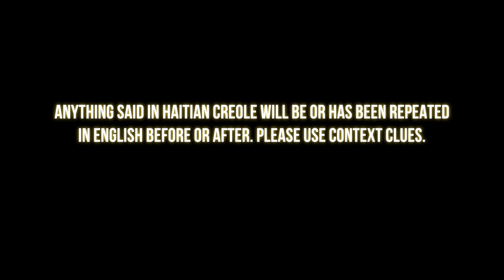Jobs Haitian Kids CAN'T Have! - Travay Timoun Ayisyen Paka Fe! | Chronicles of a Zoe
Twitter|Instagram|Facebook : @TheeMlle

•Stage Name : Thee Mademoiselle

•Nickname : Shortyy/Vava

•Ethnicity : Haitian 🇭🇹

•Birthdate : 1/5/95

•Location : NJ

Yvana Romelus OR Chronicles of a Zoe
162 Elmora Ave
Ste #224